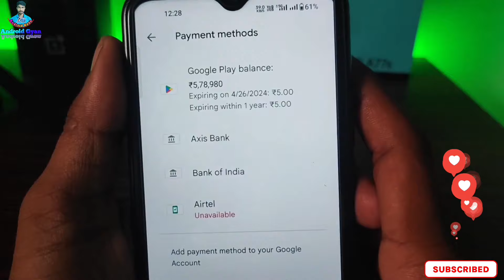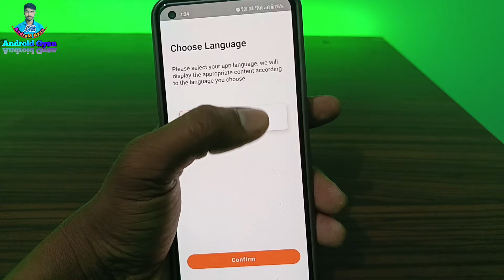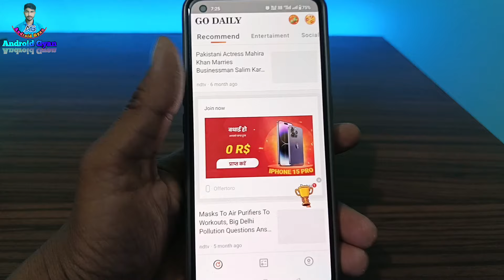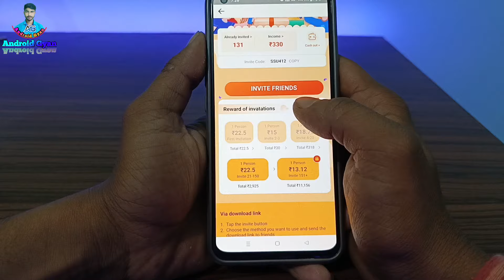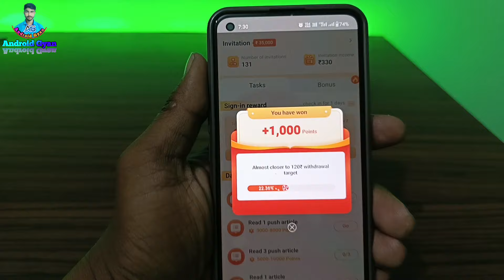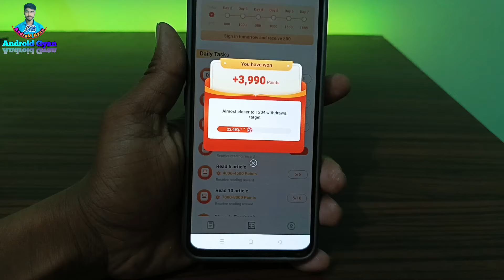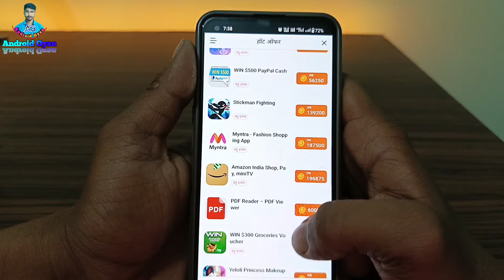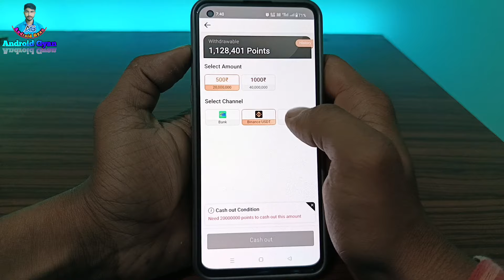Go Daily App | Free Redeem Code | Google Play Redeem Code Earning App | Free Redeem Code App 2024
Go Daily App | Free Redeem Code | Google Play Redeem Code Earning App | Free Redeem Code App 2024 | Redeem Code App

Refer Code:-SSU412